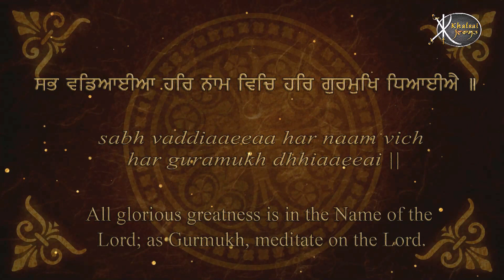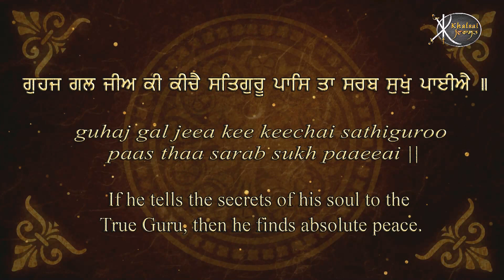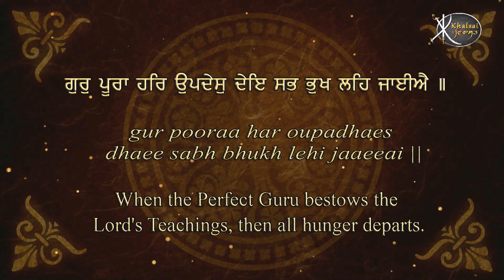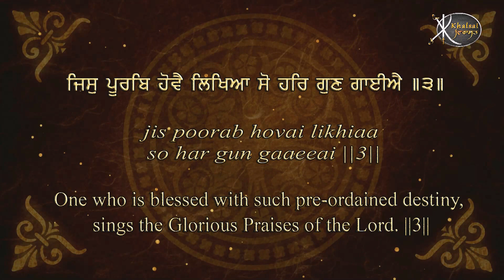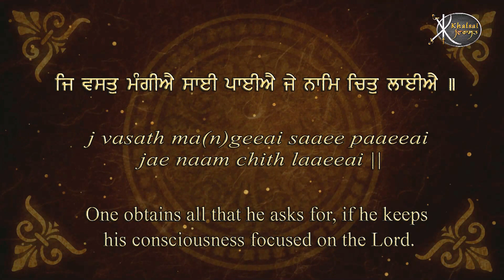Read Along | Je Naam Chit | Bhai Jaswinder Singh Ji | Dasuya Wale | Gurbani Kirtan | HD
Artist:-   Bhai Jaswinder Singh Ji  ( Dasuya Wale )
Title :-   Je Naam Chit Layiaa
Album:- Sukh Na Naam Bin - Read Along Learn Gurbani Session